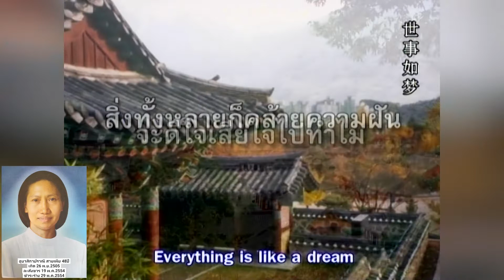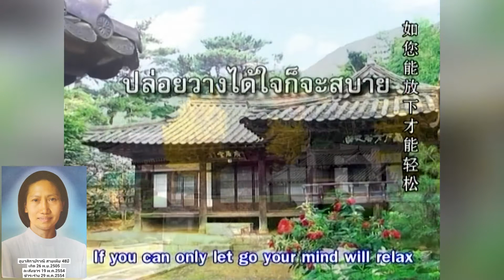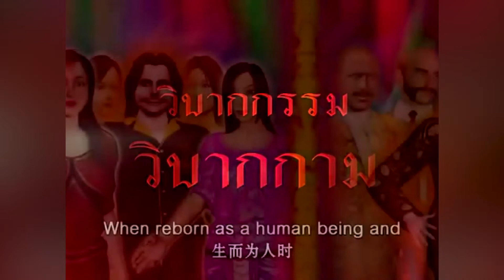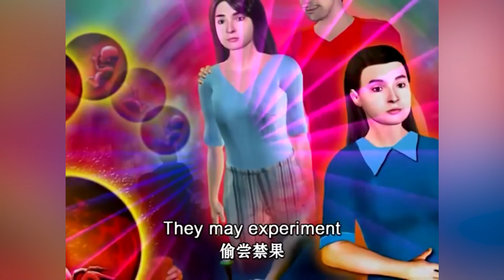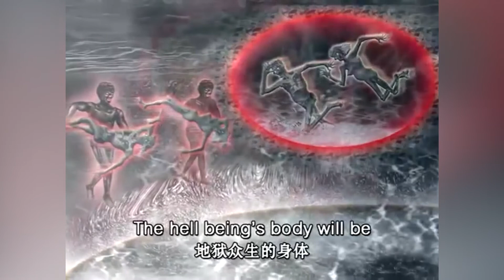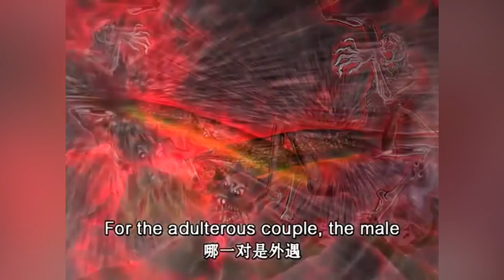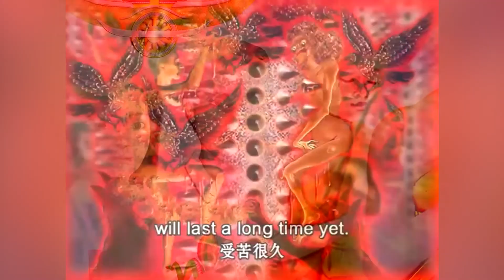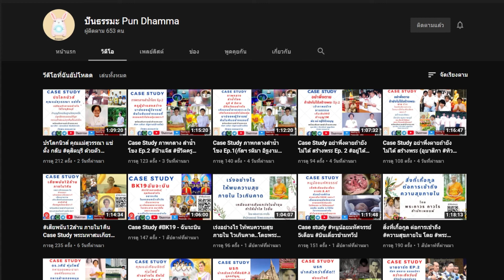Case Study อุบาสิกา ปราณี สายเพีย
🎀รายการปันธรรมะ🎀
🎖Insight Case Study
ฝันในฝัน🎖

🌸พี่ ปราณี สายเพีย รุ่น3

🌸ทำไมเป็นผู้หญิง!

🌸มะเร็งลำไส้ใหญ่ ลามไปตับ+ปอด
ก้อนเนื้อกดทับ
เส้นประสาทที่กระดูกสันหลัง

🌸ตายไว
เพราะกรรมอะไรมา

🌸หัวหน้ากองทหารที่ชายแดน

🌸ต้องฆ่าข้าศึกโจรป่าตายมาก
(แม้ไม่อยากทำ)

🌸 ไม่สมกับเหตุในปัจจุบัน แต่สมกับกรรมในอดีต

พร้อมสัมภาษณ์
อุบาสิกา วันเพ็ญ พระวิวงค์
พี่เพ็ญ
อุบาสิกา นารี คงปาน
(อาสากัลยาณมิตร รุ่น 4
อุบาสิการุ่น3)

เพื่อการเผยแผ่ศีลธรรม

เพลง : รักควรมีสองคน (รักควรมี2คน)

คำร้อง/ทำนอง : นิค สะเลอปี้

Cover By : ฟ้า กาญจนา แปดแสนซาวด์
VS บี๋ ทิพกัญญา แปดแสนซาวด์
Mix & Master : @แปดแสนแบนด์
ยูทูปค่ายเพลง @แปดแสนซาวด์ Official

เพลงชีวิตก็เป็นอย่างนี้

คำร้อง : ตะวันธรรม
ทำนอง/เรียบเรียง : ปัญจสิขะ
ขับร้อง : เจิน เจิน บุญสูงเนิน

คำแปลภาษาอังกฤษ : ภัทร อินลาภ
คำแปลภาษาจีน: Chan Pol Koun

ลำดับภาพ :DKMC
ใช้เฉพาะในการสอนศีลธรรม

(#)ไม่มีใครพ้น
(#)เรื่องกฎแห่งกรรม
(#)ใครเชื่อเหตุผล
(#)คนนั้นเชื่อกฎแห่งกรรม